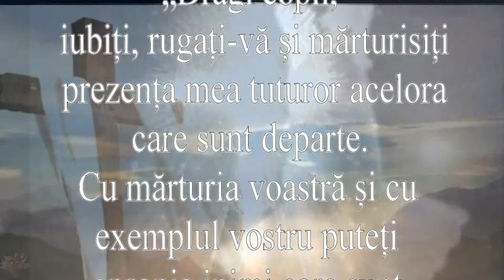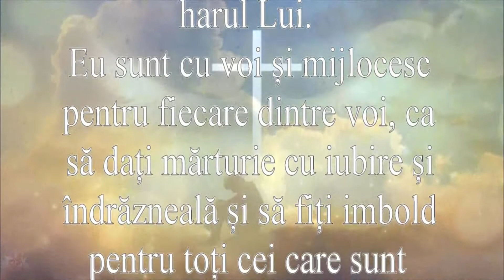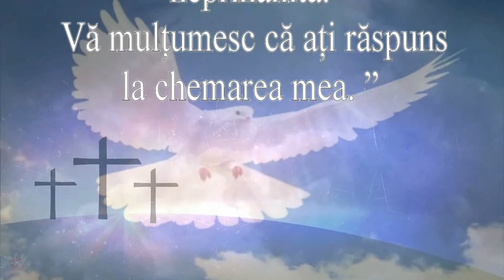Our Lady of Medjugorje ❤️ Mesaj din 25 aprilie 2017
„Dragi copii, iubiți, rugați-vă și mărturisiți prezența mea tuturor acelora care sunt departe. Cu mărturia voastră și cu exemplul vostru puteți apropia inimi care sunt departe de Dumnezeu și de harul Lui. Eu sunt cu voi și mijlocesc pentru fiecare dintre voi, ca să dați mărturie cu iubire și îndrăzneală și să fiți imbold pentru toți cei care sunt departe de inima mea neprihănită. Vă mulțumesc că ați răspuns la chemarea mea. ”